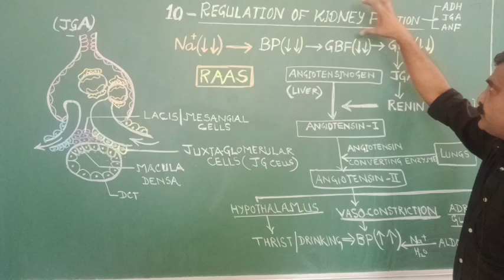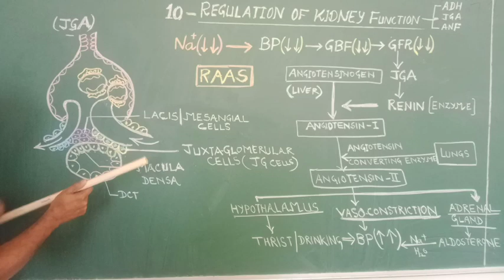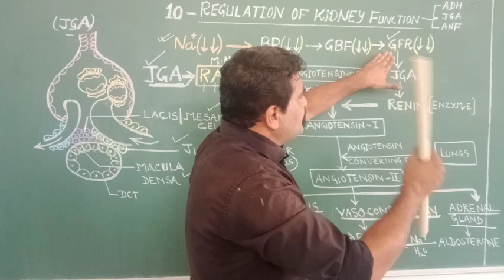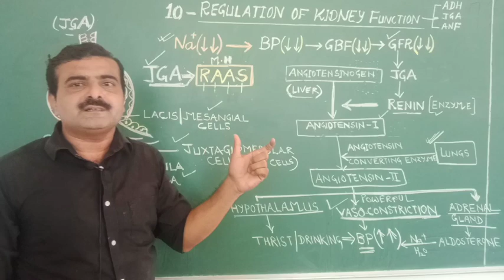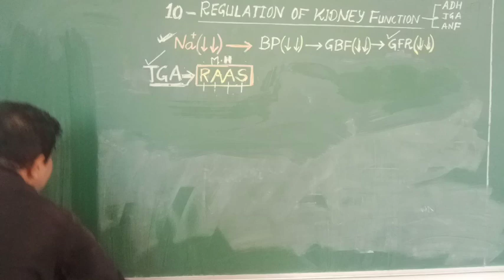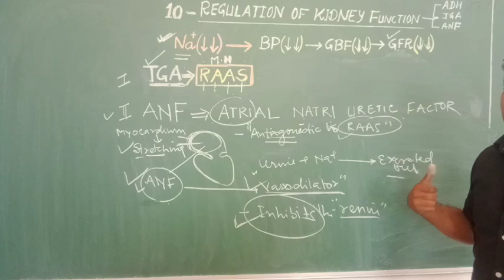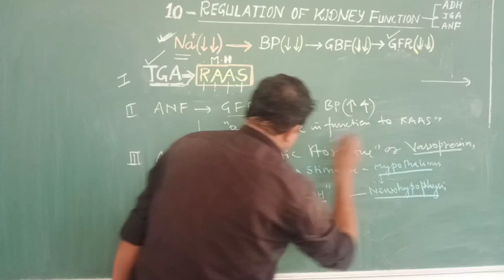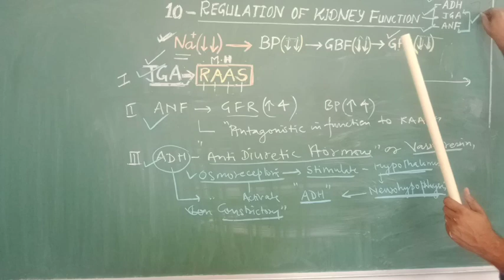Lecture,5 JGA,+ANF+ADH Control ----NEET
Regulation of Kidney Function NEET